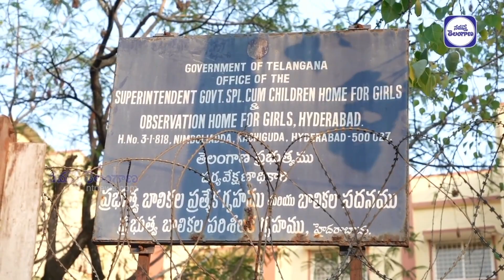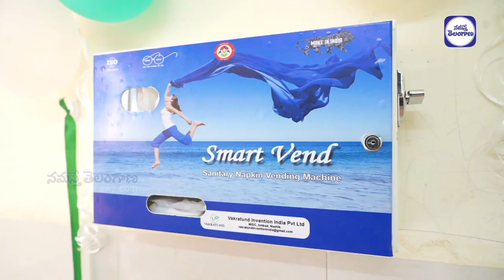11 Year Old Akarshana Sathish Donate Sanitary Napkin Vending Machine || Bharosa Center || NT News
all rights & Credit to NT News

Hello sir/ma'am😊

We are a leading Manufacturer of 📢:

• Sanitary Napkin Vending Machines

• Sanitary Napkin Incinerator Machines

• Smokeless Bio Medical Waste Incinerator Machine

• Diaper Incinerator Machine

• Customer Feedback Machine

• Plastic Waste Crusher/Shredding Machine

• Organic Food Waste Composter Machine

• Portable Thermal Fogging Machine.

• Cloth Bag Vending Machine

*🔍Since 2017 We have developed and supplied 15000+ machines all over India🚚🚊*

*Demo Videos:▶️▶️▶️*

*Please share your requirements📲, We will definitely give you the best Quality machines in less time🙋🏻‍♂️*

*VAKRATUND_INVENTION_INDIA_PVT_LTD*
Shop No. 14/15, Navnath Nagar, Near Mahindra CIE, AMBAD, Nashik Maharashtra, India